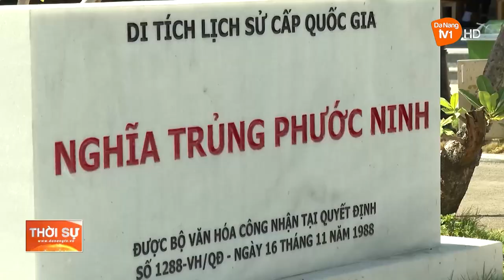BÍ THƯ THÀNH ỦY KIỂM TRA DỰ ÁN CẢI TẠO, MỞ RỘNG NGHĨA TRỦNG PHƯỚC NINH